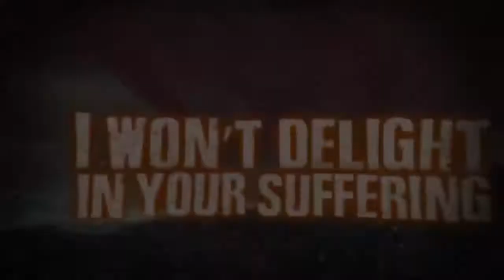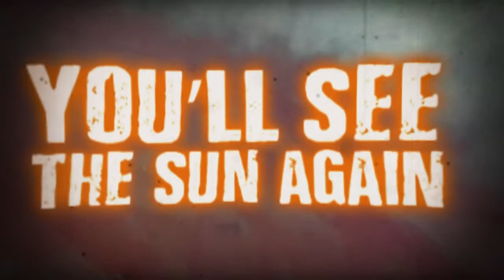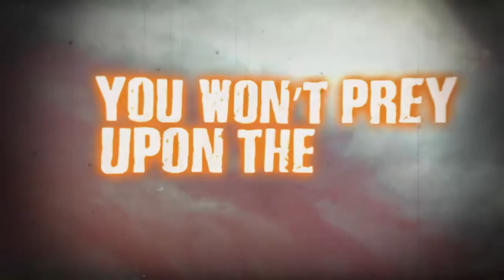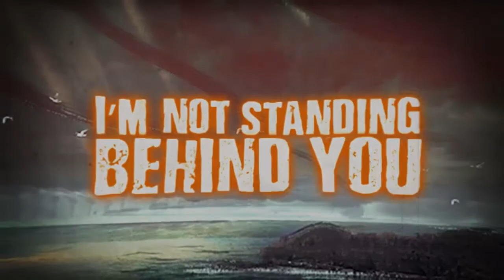KILL EVERYTHING 'Kill Everything' lyric video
KILL EVERYTHING 'Scorched Earth' available worldwide August 17th, 2018 via Comatose Music!

There is a soundtrack to the thoughts of men that exist solely to destroy. It is the distillation into sound of the total absence of light, hope and life and gives voice to the essence of bleak, nihilistic hatred. It will disgust you with its unmitigated brutality, it will unnerve you with its utter lack of human emotion and it will offer you nothing but death… that bludgeoning, battering soundtrack comes in the form of the debut album by Kill Everything, entitled ‘Scorched Earth’. Featuring two founding members of Devourment, this is the aural equivalent of being buried alive in a plague pit – suffocating, claustrophobic, rancid with the stench of death, enveloping horror at every turn. There have been whispers in the depths of the underground about this release for some time now, the devoted followers of the heaviest, darkest death metal waiting impatiently to test themselves against its harsh horrors, eager to experience a new level of barbaric butchery. Well now it’s here and as the saying goes, be careful what you wish for…